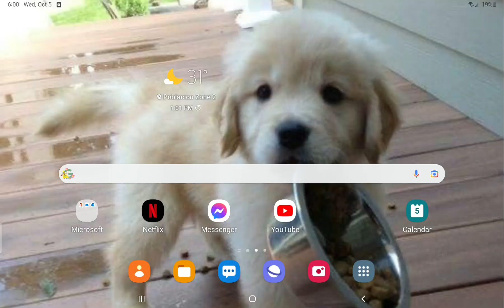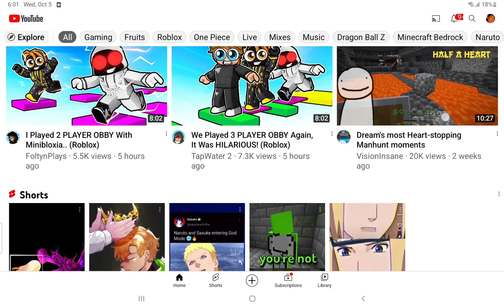reacring to other yt foltyn and mini